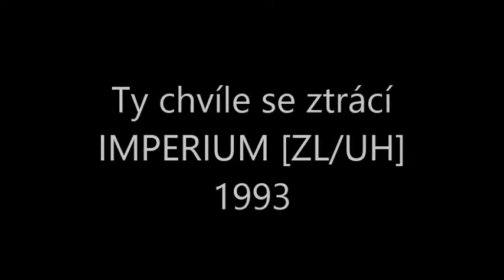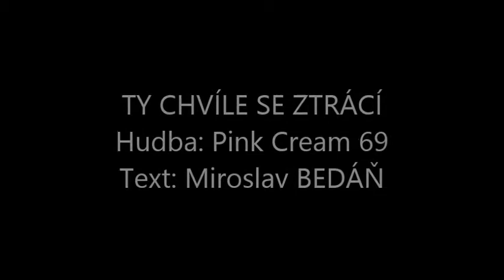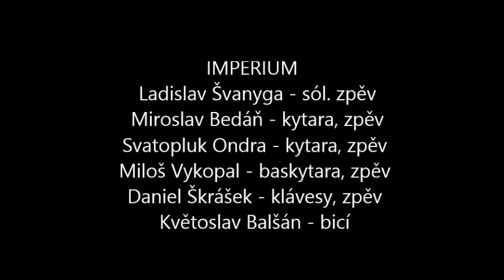Ty chvíle se ztrácí (Cover Pink Cream 69) - IMPERIUM [ZL/UH] (1993) (live Zádveřice 10.9.1993)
Ty chvíle se ztrácí - IMPERIUM [ZL/UH]
Hudba: Pink Cream 69, Text: Miroslav Bedáň
Nahráno live - Zádveřice 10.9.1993, Remastering 2018
Nahráli - IMPERIUM:
- Ladislav Švanyga - sól. zpěv
- Miroslav Bedáň - kytara, zpěv
- Svatopluk Ondra - kytara, zpěv
- Miloš Vykopal - baskytara, zpěv
- Daniel Škrášek - klávesy, zpěv
- Květoslav Balšán - bicí